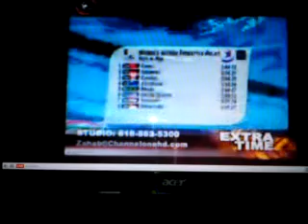khandhe barzar jadid irani sootti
darush zahab